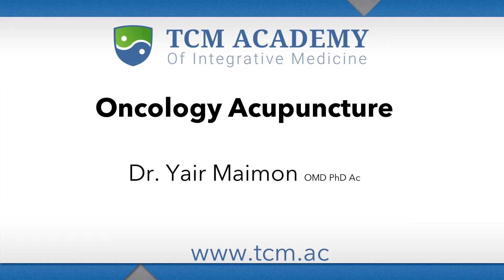Introduction to Oncology Acupuncture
This video introduces our comprehensive International Certificate Program in Oncology Acupuncture. Now, all the program goes On-line with on-demand courses and live webinars.